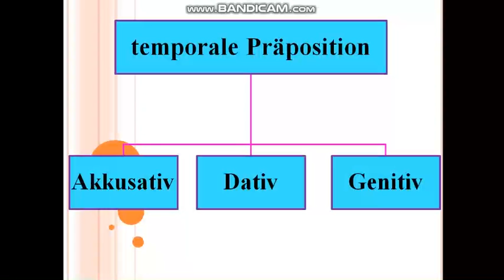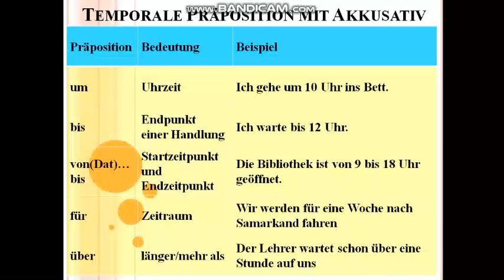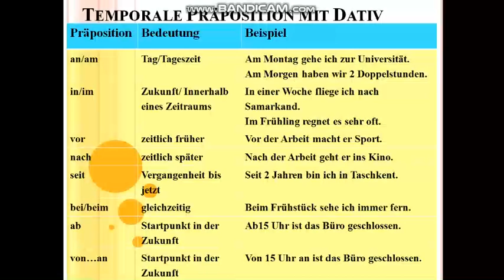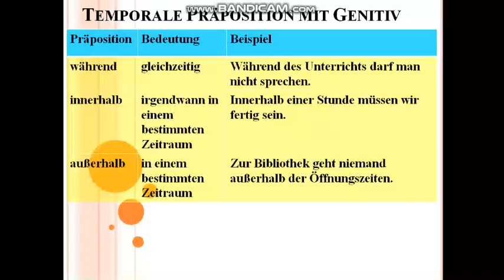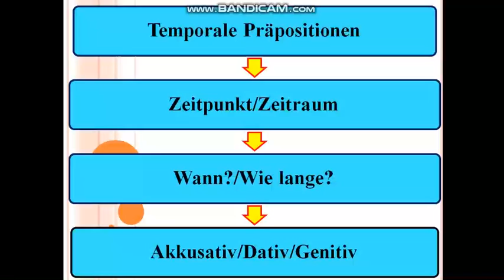Temporale Präpositionen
Xорижий филология факультети
Фаннинг номи: Асосий ўрганилаётган чет тили.
Мавзу: Temporale Präpositionen.
Ўқитувчи: Хафизов Ғайрат